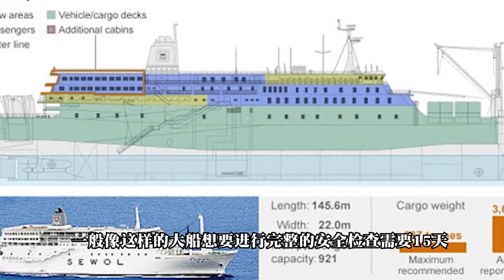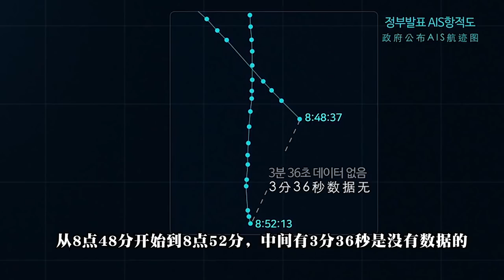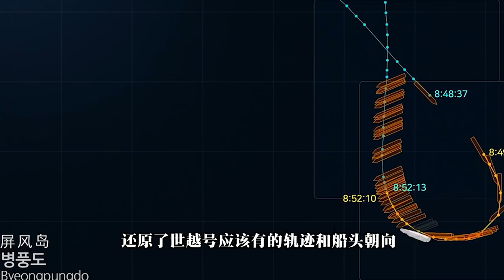數百學生葬身海底，意外還是陰謀？解讀“世越號”的沉沒之謎（上）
2014年4月16日，韓國世越號客輪從仁川港駛往濟州島途中發生事故沉沒，時載476人，其中325人是高中學生. 請放心，本頻道是專注於講解社會新聞和奇聞異事，沒有任何違規行為。